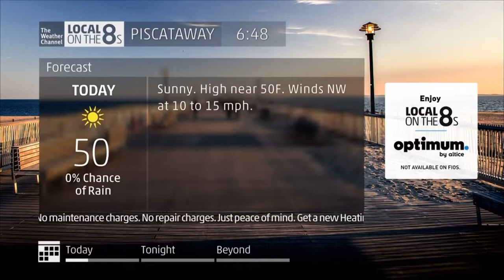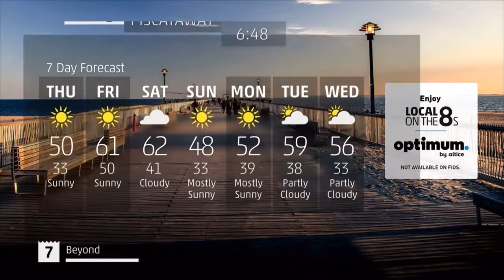[LOT8s #26] Piscataway | 6:48 AM | 10/18/2018